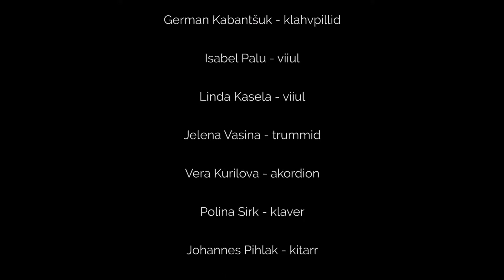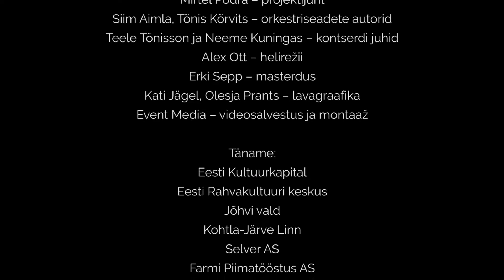"Huvikooli laul" kontserdil "Väike laul suurele lavale" 14.12.2021 Jõhvi Kontserdimajas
Autor: Tiina Tomingas
Seade autor: Tõnis Kõrvits
Solistid: Grete Anier, Mia Chanel Susi, Diandra Leima, Teele Taling, Otto Kristen Susi

Kohtla-Järve Gümnaasiumi noorteorkester:
Angelica Igoševa - vibrafon
Aleks Šestilovski - ksülofon
German Kabantšuk - klahvpillid
Gleb Vassiljev - altsaksofon
Triin Peenema - tenorsaksofon
Edward Persidski - tenorsaksofon
Lisette Vildak - flööt
Lotte Teppe- klarnet
Polina Sirk - klaver
Jelena Vasina - trummid
Isabel Palu - viiul
Linda Kasela - viiul
Johannes Pihlak - kitarr
Vera Kurilova- akordion
Hendrik Agur - basskitarr

Alex Ott - helirežii
Erki Sepp - masterdus
Visuaalia - Kati Jägel, Olesja Prants
Video - Event Media

Orkestriseadete autorid: Siim Aimla, Tõnis Kõrvits
Õhtujuhid: Neeme Kuningas ja Teele Tõnisson
Projektijuht: Mirtel Põdra
Idee autor: Hendrik Agur

Kontserti toetas:
Eesti Kultuurkapital
Eesti Rahvakultuuri Keskus
Jõhvi Vald
Kohtla-Järve Linn
Ida-Virumaa Omavalitsuste Liit
Kohtla-Järve Selver
Farmi Piimatööstus AS
Suure-Jaani Tervisekoda

Kohtla-Järve Gümnaasium 2021

Event Media
Kohtla-Järve Gümnaasiumi korraldusel toimus 2021. aasta sügisel juba kolmandat aastat järjest koolinoorte ja töötajate omaloominguliste laulude konkurss “Väike laul suurele lavale”, mille võidulood pääsesid suurele lavale Jõhvi Kontserdimajas. Seekord oli konkurs üle-Eestiline.
Kuitahes algelisest loomingust või heliloomingu katsetusest said noorteorkestrile tehtud seadete abil lavateosed.
Täname seadete autoreid Tõnis Kõrvits ja Siim Aimla!
Võidulood kõlasid Kohtla-Järve Gümnaasiumi noorteorkestri ja solistide esituses. Nende hulgas laulsid ka lugude autorid.